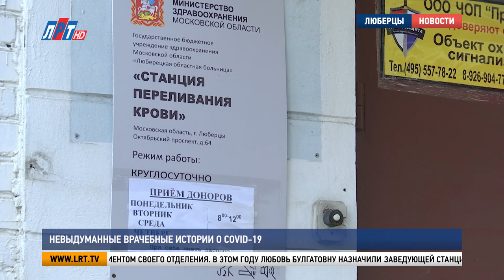Невыдуманные врачебные истории о COVID-19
2020 –ый год устроил всем настоящий экзамен на прочность. Но больше всех удар пандемии почувствовали медики, которые и по сей день находятся на передовой борьбы с опасной инфекцией. О том, с чем пришлось столкнуться врачам в первые дни эпидемии, нашему корреспонденту рассказала заведующая станцией переливания крови Любовь Мануева.

Любовь Мануева, врач реаниматолог-анестезиолог, заведующая станцией переливания крови Люберецкой областной больницы:
«Никто никогда с таким ужасом не сталкивался, с такими осложнениями, с такими тяжелыми пациентами, которые, буквально, таяли на глазах. Очень сложно было».

Весна 2020-го для Любови Мануевой – это не самоизоляция и не время, проведенное с семьей. Для нее – это один из страшных периодов, который навсегда останется в памяти. Будучи реаниматологом, она видела самые тяжелые случаи заболевания. Спустя несколько недель борьбы с новой коронавирусной инфекцией, она сама стала пациентом своего отделения.

«Я почувствовала себя очень плохо, когда у меня начался сухой кашель, бесперерывный, лающий, сухой кашель, который ничем не купировался, поднялась температура и кашель потом принял явление кровохаркания, это было ужасно».

В этом году Любовь Булгатовну назначили заведующей станцией переливания крови. Она заботится о том, чтобы больницы были обеспечены главным жизненным компонентом. Одно из отделений, которое всегда нуждается в нем- ковидный госпиталь в Краскове.

«Кровь очень востребована. Хочу напомнить, что у нас есть третий стационар, в котором лечатся наши тяжелобольные ковидом, и у них достаточно много осложнений, конечно. Мы очень много даем крови туда».

Врач уверен - единственный способ уберечь себя от тяжких последствий – вовремя сделать прививку. Сама Любовь Мануева вместе со своим коллективом  уже давно прошла вакцинацию.

«Прививкой занимались ученые, они ее опробировали, залицензировали. Я думаю, что любое лекарство, которое в нашей стране есть, любой препарат, он такие же пути проходит. Тем, кто исключительно не хочет прививаться, нужно посмотреть осложнения тех людей, которые выходят из госпиталя Ковид-19 и с ними пообщаться».